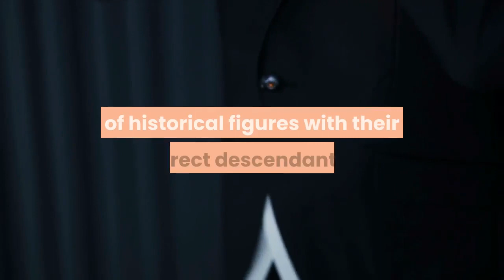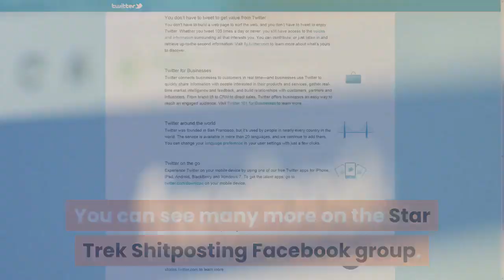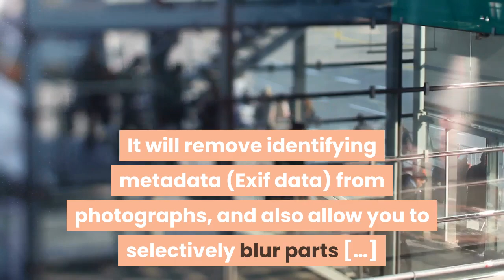Sixth great-grandson of Thomas Jefferson re-creates his presidential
Shannon LaNier is a television reporter, actor, author, and a direct descendant of Thomas Jefferson, the third president of the United States. He's also a Black man — the sixth great-grandson of Jefferson and Sally Hemings, an enslaved woman who had six children with the Founding Father. Dressed in period clothing, LaNier recently stepped in front of the camera of Drew Gardner, a photographer who painstakingly re-creates portraits of historical figures with their direct descendants. His ongoing Descendants project is a commission by the Smithsonian. Shannon LaNier chose not to wear a wig while posing as his great-great-great-great-great-great-grandfather. “I didn’t want to become Jefferson,” says LaNier, who has gone to reunions at Monticello and co-authored the book Jefferson’s Children: The Story of One American Family. “My ancestor had his dreams—and now it’s up to all of us living in America today to make sure no one is excluded from the promise of life, liberty and the pursuit of happiness.”LaNier also had this to say about his famous relative:“He was a brilliant man who preached equality, but he didn’t practice it. He owned people. And now I’m here because of it.”Watch the behind-the-scenes video of this portrait being made.(Smithsonian Magazine)screengrabs via Smithsonian/Drew GardnerThanks, Isabel! Star Trek fans use FaceApp to swap genders of franchise charactersWant to see more of this? Fans of the various Star Trek series have been using FaceApp, the popular smart phone facial editing software, to alter the faces (and gender expression) of popular Star Trek characters. You can see many more on the Star Trek Shitposting Facebook group. Images: Facebook screengrabsREAD THE RESTSmashed window in Memphis brilliantly labeled as artwork“Lost a window to the riot, didn’t lose an opportunity,” writes Memphis resident Tagawat on r/Memphis. (Thanks, Jeff Cross!)READ THE RESTImage Scrubber is a website that removes EXIF data and blurs faces in photosImage Scrubber is a useful website that removes all the identifying metadata from any photograph and gives you the option to blur out certain parts of the photo. This is a tool for anonymizing photographs taken at protests. It will remove identifying metadata (Exif data) from photographs, and also allow you to selectively blur parts […]READ THE RESTNo programming skills? No design experience? GameGuru can still help create some bonkers video gamesWhen you sit down to play a new AAA video game like The Last of Us 2, you probably assume it was created by gaming experts with insane levels of artistic and technical talent. And…you’d be right.